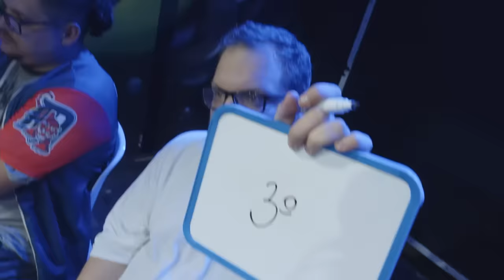A MELHOR DO ANO?! JOTAPÊ VS KROY (QUARTAS) - ESTADUAL SP/CPBMC - DUELO NACIONAL 2023 (15/11/2023)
ESTADUAL SÃO PAULO
DUELO DE MCS NACIONAL 2023

ASSISTA OS VÍDEOS!

Kroy no Nacional!

Salve Família! Com com Nóis pra ver, ouvir e vibrar com o altíssimo nível das batalhas do Estadual SP!

No último dia 15/11/2023, na grande final do CPBMC (Circuito Paulista de Batalhas de MCs), o MC Kroy, diretamente das ruas de Mogi, levou a melhor no corre e conquistou com louvores a sua cadeira na disputa da grande final nacional, depois de vencer os MCs Felps, Jotapê, Barreto e WM no confronto paulista, diante de 5 mil pessoas, no Centro Cultural Tendal da Lapa.

Encosta na playlist e brota pra conferir todas as fases do Estadual SP!

MCS NA DISPUTA

Kroy - @kroyemici
Mano Ayron - @ManoAyron
Puma - @pumamc_016
Vi7in - @vi7in_mc
WM - @wmopelegrino
Felps - @thefelpss7
Lobão - @lobaoo019
Jotapê - @jotape4real
Black Panter - @blackpanterln
Duvale - @mcduvale_ofc
Tubarão - @tubaraomc
Lahr - @lahrgado
Barreto - @barretoemici
DuRap - @mc_durap
Magrão - @magrao.97
Prado - @pradodazn

Realização:
CPBMC / Família de Rua

Transmissão ao vivo e Imagens: Produtora SH - @produtorash

Fotografia: West Blue - @westblue

Cola com Nóis nas redes!

Quantos sonhos cabem numa roda de rima?